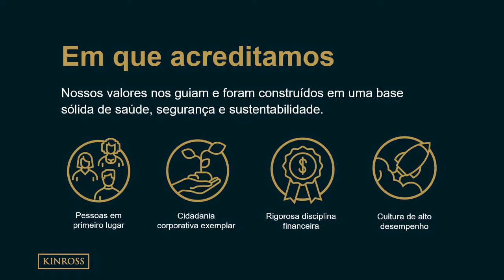Kinross - Nossos Valores